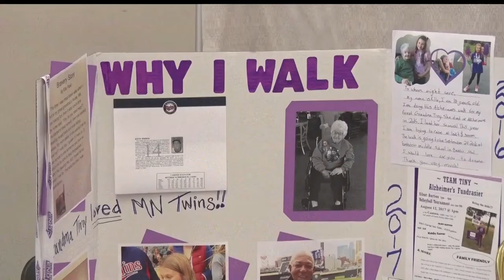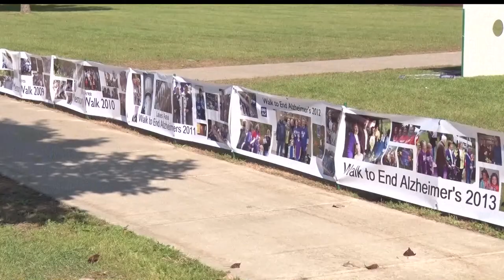Community Spotlight: Walk To End Alzheimer's Held Saturday In Baxter